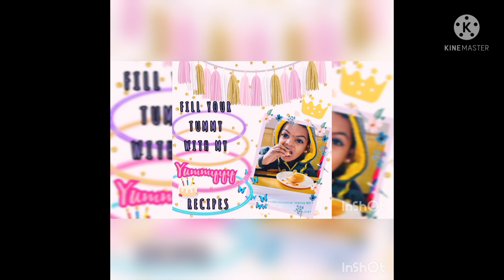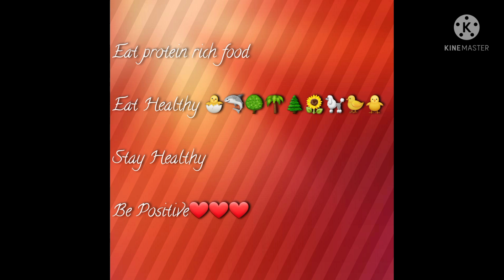MINI SKIT/Egg cheese veg omlet/BLOOPERS/MINI snacks/Miniature cooking/mini food